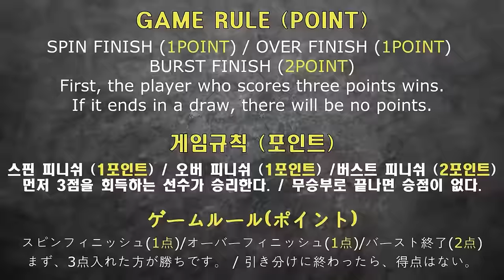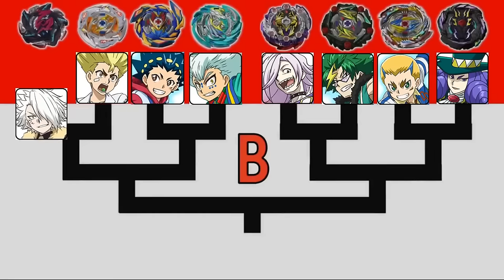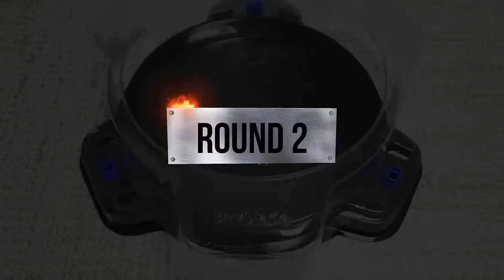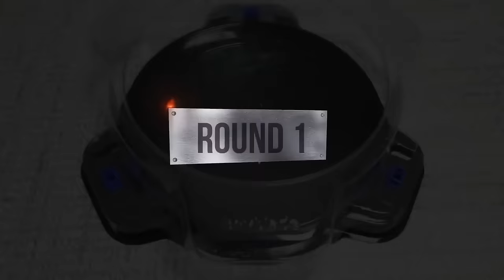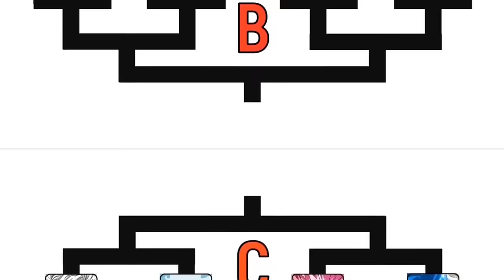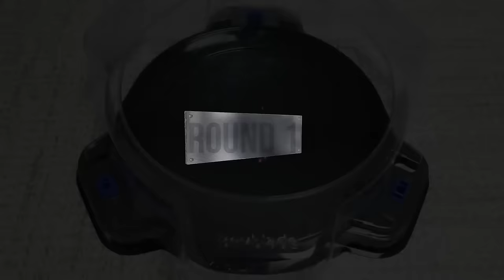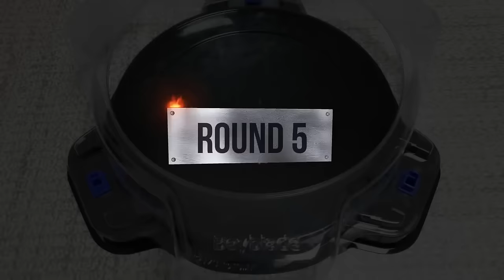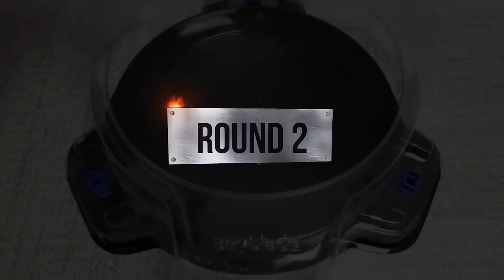Beyblade Burst Sparking Tournament ベイブレードバースト超王 トーナメント 베이블레이드 버스트 슈퍼킹 토너먼트